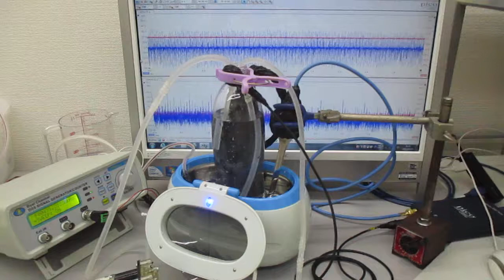超音波による、ナノレベルの攪拌・乳化・分散・粉砕技術 Ultrasonic-labo